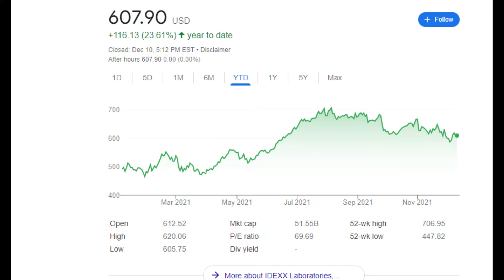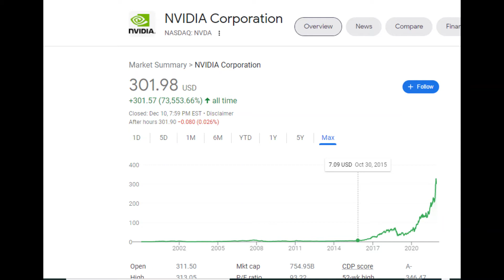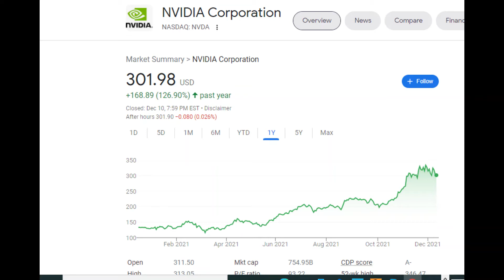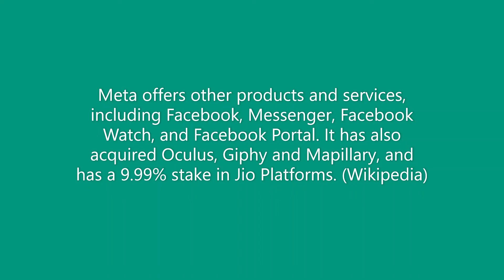Episode 9: Will These 3 Stock Explode in 2022? IDXX, NVDA & FB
IDXX, NVDA and FB are three of my top picks for 2022.